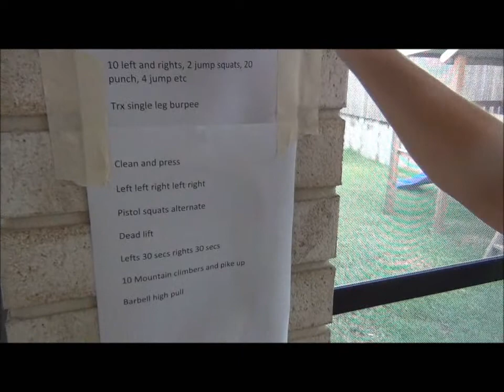MissFit TRX, Barbell, Boxing Workout